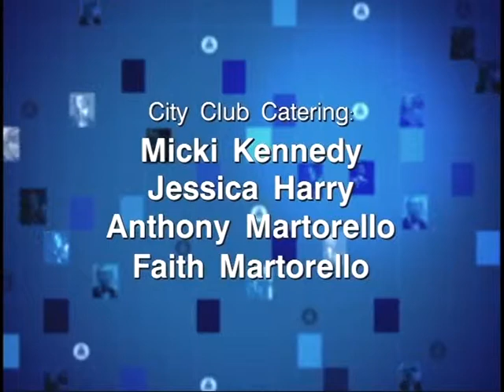Norman Ornstein 09.07.12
Norman Ornstein, Political Scientist and resident scholar, American Enterprise Institute, speaks about his book titled "It's Even Worse Than It Looks."